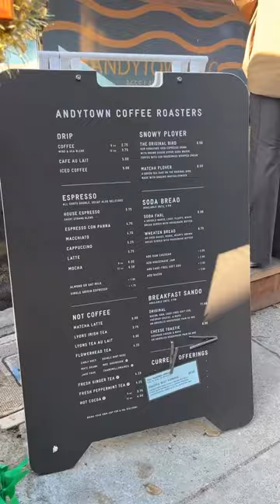Andytown Coffee Roasters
Snowy Plovers at @andytownsf in the Outer Sunset Neighborhood 🌅 One of the best coffees around!